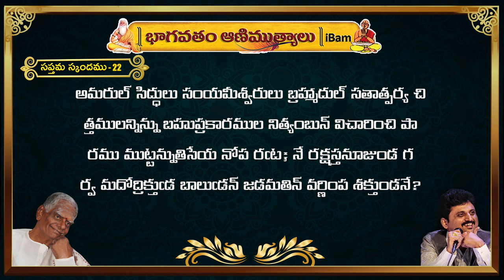Bhagavatham Animuthyalu - 7 || Parthu Nemani || iBAM USA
Bhagavatham Animuthyalu
A collection of Potana Bhagavatha Padhyalu

Skandam-7

Produced by iBhagavatham Animuthyalu Trust USA(iBAM)

Concept by : Mallik Putcha

Analytical Narration by:
Acharya Sri Salaka Raghunatha Sarma

Music Composed and sung by Parthu Nemani

Singers:
Nithya Santhoshini
Gopika Purnima
Srinidhi
Harini
Sri Krishna

List of Padhyalu :
1.చిత్రంబులు త్రైలోక్య
2.అలుక నైనఁ జెలిమి నైనఁ
3.కామోత్కంఠత గోపికల్
4.గాలిం గుంభిని
5.అన్నా కశ్యపపుత్రా
6.తనయందు నఖిలభూతములందు
7.పానీయంబులు
8.ఎల్ల శరీరధారులకు
9.మందార మకరంద
10.చదివించిరి నను గురువులు
11.తను హృ ద్భాషల
12.అం ధేం దూదయముల్
13.కమలాక్షు నర్చించు
14.కంజాక్షునకుఁ గాని
15.సంసారజీమూత సంఘంబు
16.కాననివాని నూఁతగొని
17.బలయుతులకు దుర్భలులకు
18.కలఁ డంభోధిఁ
19.ఇందు గలఁ డందు లేఁడని
20.హరి సర్వాకృతులం
21.నరమూర్తి గాదు
22.అమరుల్ సిద్ధులు
23.జలజాత